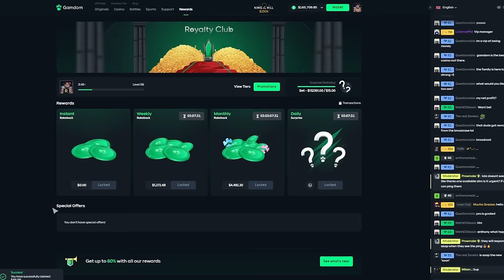ZEUS vs. HADES RETURNS.. INSANE $70,000 SESSION!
Our $70,000+ return to the lovely Zeus vs. Hades Slot by Pragmatic Play was insane and intense to say the least! Hopefully you enjoy absolute nail bitter of a session :D
THIS VIDEO INCLUDES PAID PROMO